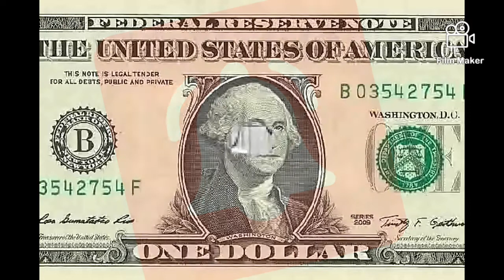Amadorari by Cyamatare Pattycope (Official video lyrics)